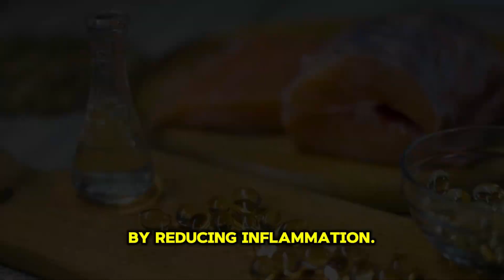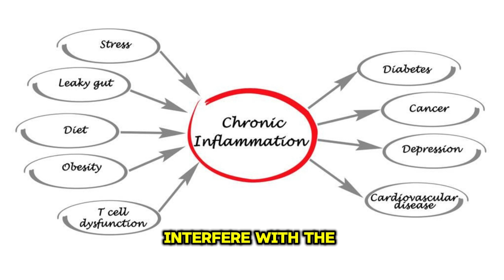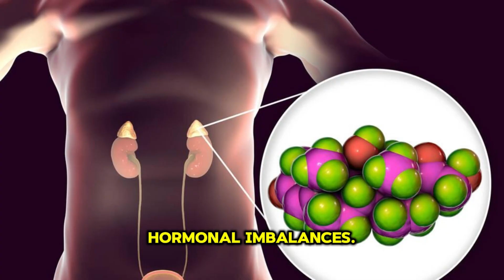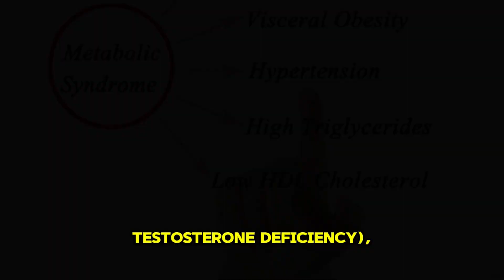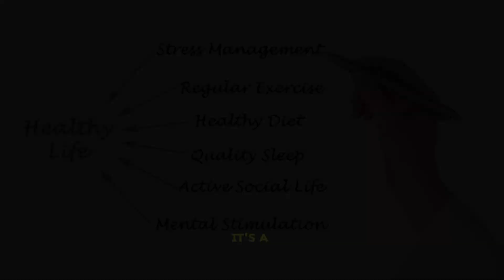Factors that Influence Testosterone Levels